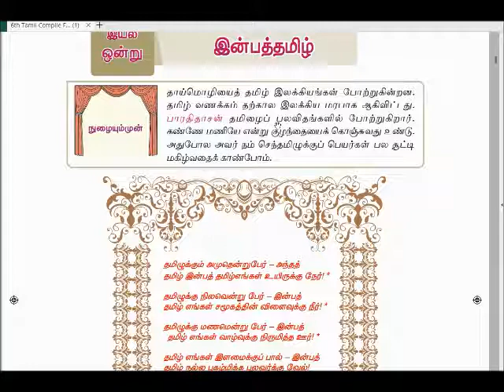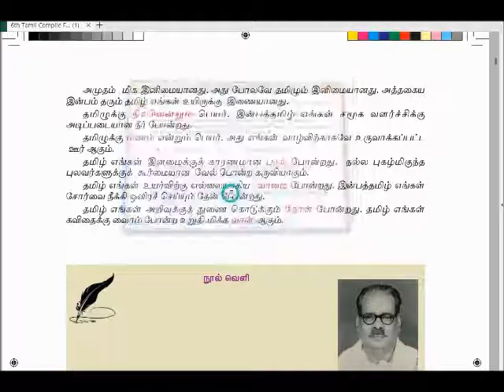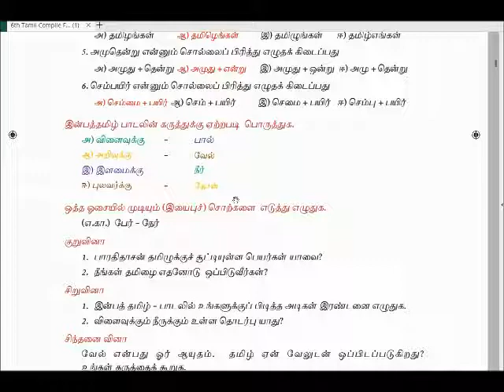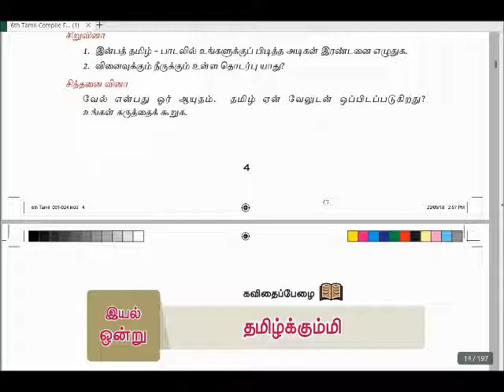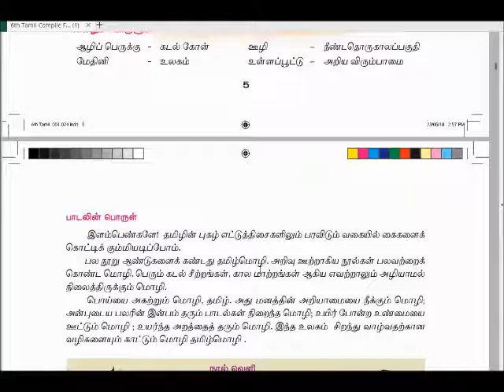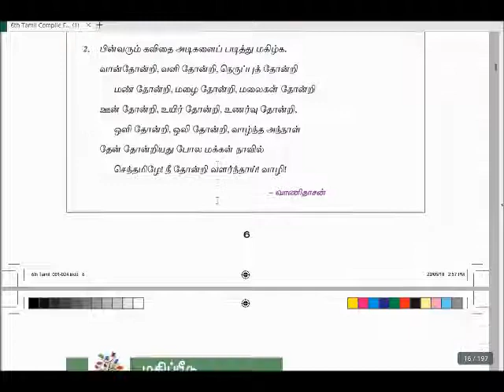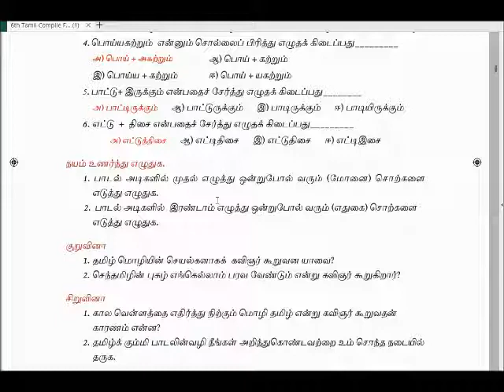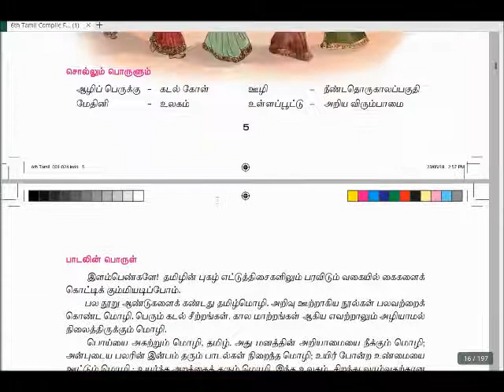6th first term New syllabus for TNPSC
6 ம் வகுப்பு முதல் பருவம் புதிய பாடத்திட்டம், தமிழ்த்தேன், தமிழ்கும்மி வினா, விடை தொகுப்பு